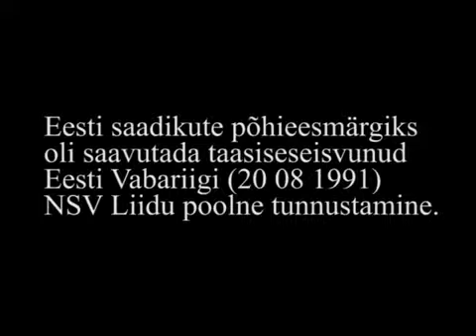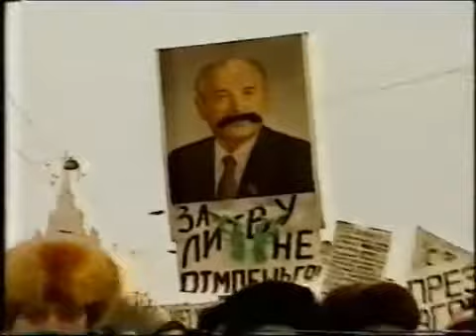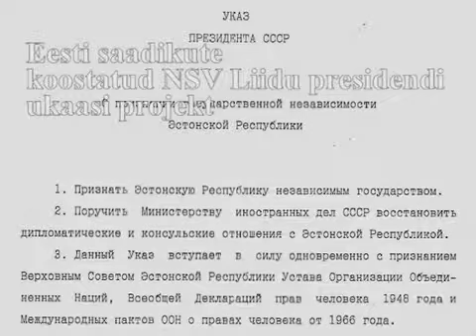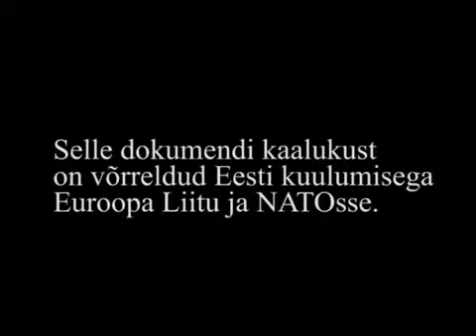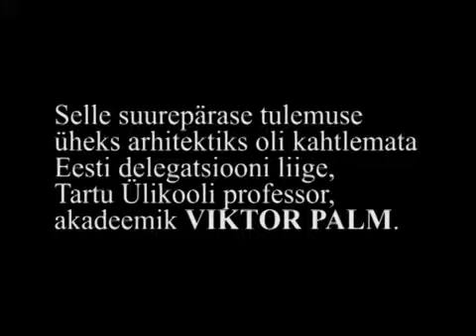VIKTOR PALM ja INDREK TOOME Kremli Kongresside Palees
Septembris 1991 kogunes viiendat ja viimast korda NSV Liidu rahvasaadikute kongress. Eesti delegatsioon oli seadnud eesmärgiks saavutada taasiseseisvunud Eesti Vabariigi tunnustamine Nõukogude.

Dokumentaalfilm "Eestlased Kremlis" - NSV Liidu lagunemise lugu. Autor ja produtsent Juhan Aare, režissöör Toomas Lepp. Tootja Eesti Kultuurfilm.

Oktoobris 2016 möödub aasta kolmanda fosforiidisõja algusest Eestis. Selle üheks käivitajaks oktoobris 2015 oli ärimees TIIT VÄHI. Kommenteerime ja illustreerime tema poolt öeldud.

31. märtsil 1987 Tallinnas toimunud pressikonverentsil tegi valitsusjuht BRUNO SAUL koostöös Eesti kompartei juhi Karl Vainoga esimese tõsise katse peatada sama aasta veebruaris puhkenud.